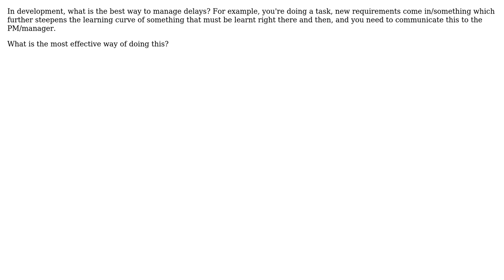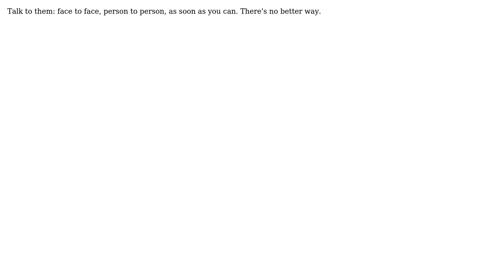What is the most effective way of communicating potential delays in software development?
Software Engineering: What is the most effective way of communicating potential delays in software development?

With thanks & praise to God, and with thanks to the many people who have made this project possible! | Content (except music & images) licensed under CC BY-SA | Music | Images & others | With thanks to user mouviciel user GurdeepS user duffymo user ChrisW user B? and the Stack Exchange Network Trademarks are property of their respective owners. You are responsible for your own actions.